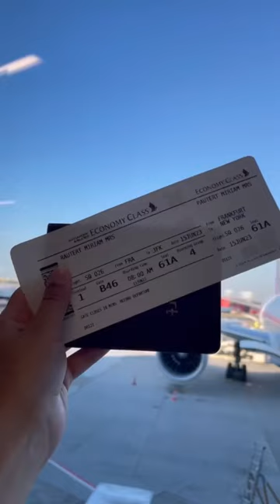Modeln in New York 💫 Instagram: @miriam @modelcoaching_